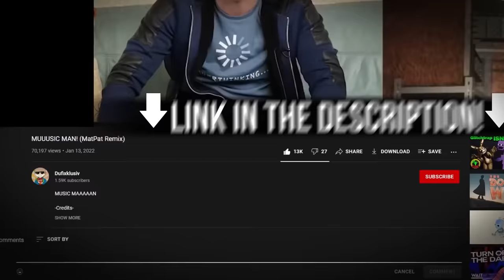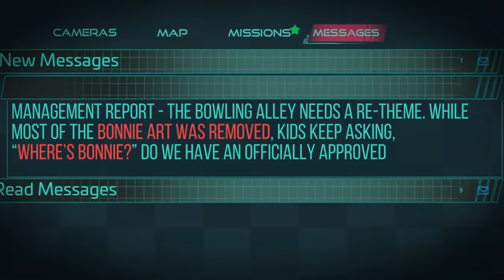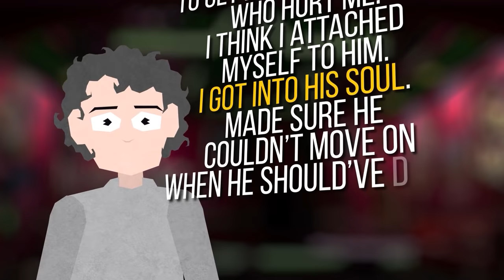Game Theory: FNAF, Is Golden Freddy REALLY In Security Breach? (FNAF Security Breach)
I am diving back into the neon world of Five Nights at Freddy's: Security Breach! I'm trying to answer the BIG questions left in the wake of this game. 1. Where is Golden Freddy? and 2. What happened to Glamrock Bonnie? You'll have to stick around to find out!

Glamrock Freddy Port by Dr.PickleCheese

Credits:
Writers: Matthew Patrick, Tom Robinson and Taylor "Swag Dracula" Bailey
Editors: Dan "Cybert" Seibert, Jerika (NekoOnigiri), Pedro Freitas, and Tyler Mascola

Chapters:
0:00 - MUSIC MAAAAAAAAN!
1:52 - Where is Glamrock Bonnie?
8:35 - What About Golden Freddy?
18:16 - Special announcement!